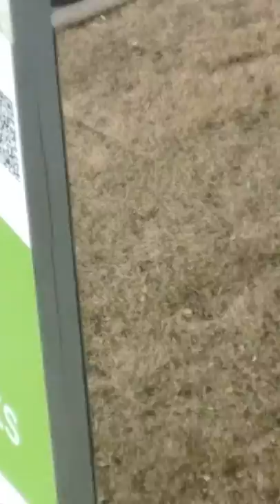Crazy Guy Pointing Out An EPS (Edmonton Police Service) Photo Radar Truck